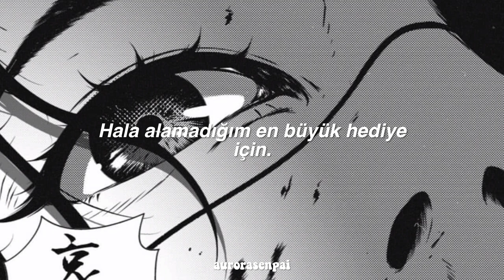`🖇️` lizz robinett — renai circulation (türkçe çeviri) //english cover//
bu aralar aktif olamayacagim deyip gunun ikinci videosunu attim
evet.😳🖐️ artik tiktokta bi sarki unlu olsun da cevireyim diyorum
fdğuwhşsdm😫

lyrics:
One, two
It's so hard to see it
But darling, let's face it
These feelings we're feeling
Cannot be ignored
If you're scared that you'll see something you'll regret
Well, love is something that's best with life
Avoid a fight and be polite
Just shut up! Wait a second, that ain't right
Every journey's gotta start with a step
So, go on out there and give it your best
I'm taking a chance 'cause I like you a lot
So, I'll give it a shot, give it all that I got
La de da de da
La de da de de
Suddenly, you call my name, and I lose my brain
And I float up to the moon
When you laugh, it makes me smile, and I love your style
So I wrote a song to this tune
Thank you stars for giving to me
The greatest gift that's still yet to be
I don't mind if fate's playing games
I'm happy all the same
It's so hard to say it
These feelings revealing
Cannot be ignored
So I'll work on this letter
'Til our timing gets better
Sincerely, yours truly
And forever more

COPYRIGHTS
Video/arkaplan editi ve çeviri tamamen bana aittir.
Be aware this channel is only promotion purpose, edit videos and does translations.
ceviri turkce ceviri anime anime ceviri anime manga levi levi ackerman eren jaeger attack on titan renai circulation renai circulation türkçe çeviri